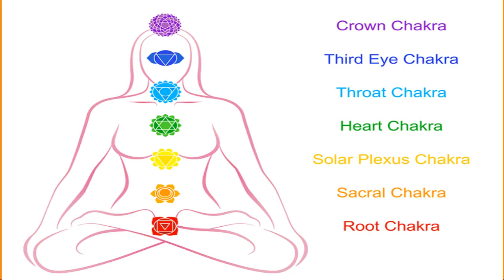कुण्डलिनी जागरण विधि - चक्रो को शोधित करना और परमआनंद को पाना